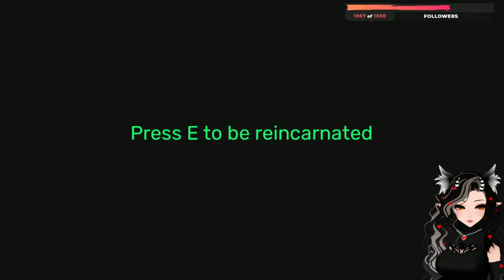Garten Of BanBan │How Many Eggs Can You Fit?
I swear this damn pink bird won't outsmart me again!

Looking to lurk? My Discord is always open and there's almost always someone hanging around in VC